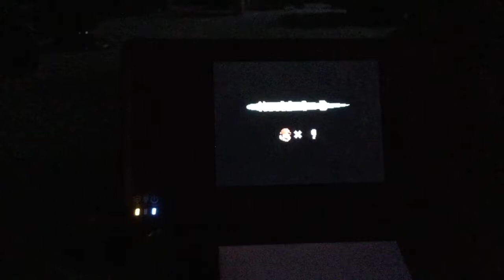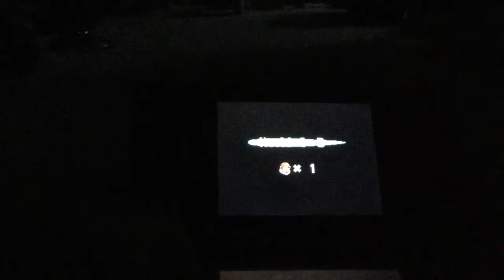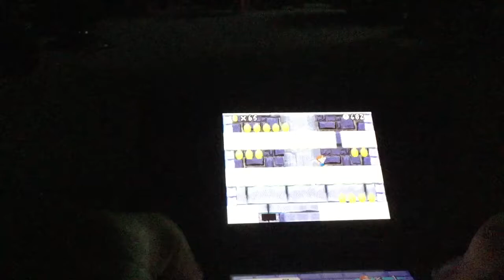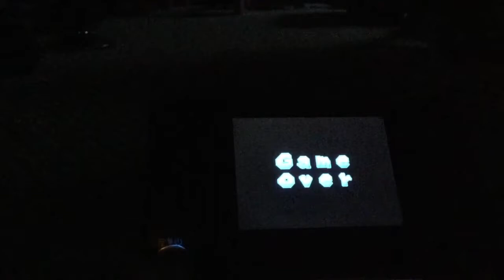New Super Mario Bros. Coinless World 1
1-Tower Coinless 1-5 Coinless and without power ups. I will also make a video of the rules soon for better detail.